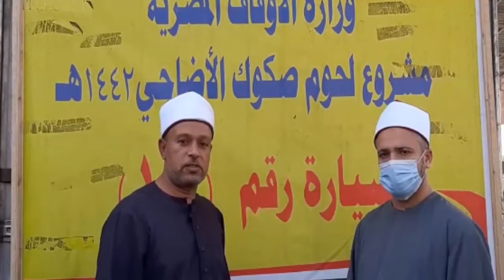مديريات أوقاف: ( كفر الشيخ- الفيوم- الدقهلية- البحيرة )تستقبل سيارات لحوم الأضاحي